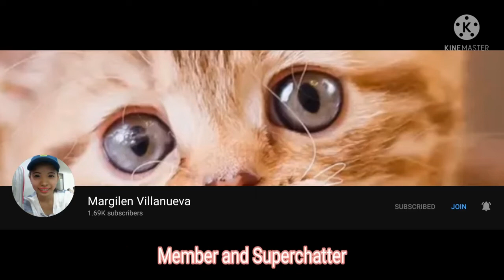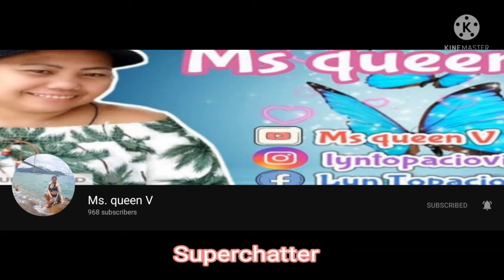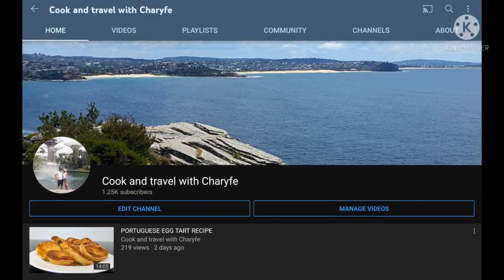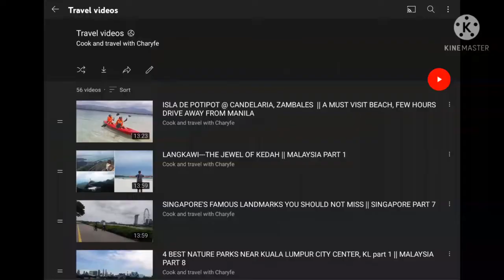MOUTH-WATERING, SWEET, SOUR AND SPICY BEIJING BEEF RECIPE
This beef recipe is a must try.

Ingredients:
250g thinly sliced beef

** For the sauce:
2tbsp. vinegar
2tbsp. oyster sauce
2tbsp. tomatoe ketchup
2tbsp. sambal/hot sauce
2tbsp. sugar
1tsp. chili flakes(optional)

1/2 chopped onion
1medium sized red bell pepper
breadcrumbs or cornstarch or potatoe flour for coating the beef